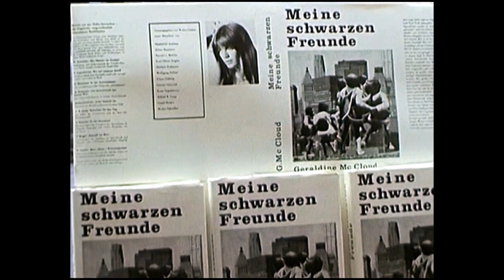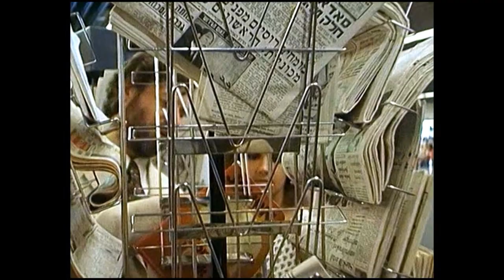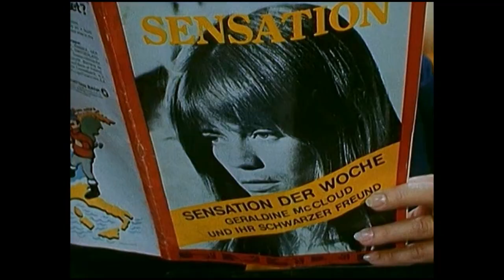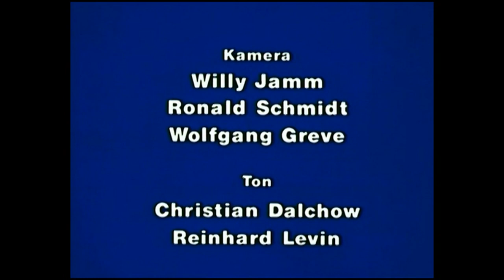ZWISCHEN DEN FLÜGEN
EINE BERÜHMTE FRAU
Auf grossen und kleinen Flughäfen spielt die Fernsehserie "Zwischen den Flügen", in deren Mittelpunkt verschiedene Ereignisse aus der Welt der Fliegerei stehen.
Der renommierte Erfolgsautor Horst Pillau schuf diese spannende Unterhaltungsserie, die der Regisseur und Schauspieler Helmut Förnbacher 1973 für das ZDF inszenierte.
Namhafte Stars wie Götz George, Loni von Friedl, Wolfgang Kieling, Margot Hielscher, Wolfgang Völz, Gerd Baltus, Katrin Schaake und Hellmut Lange konnten für die einzelnen Episodenrollen gewonnen werden.